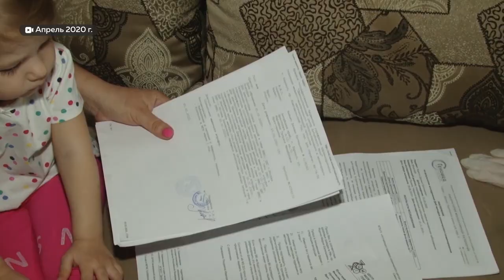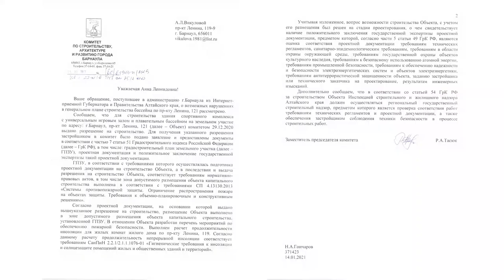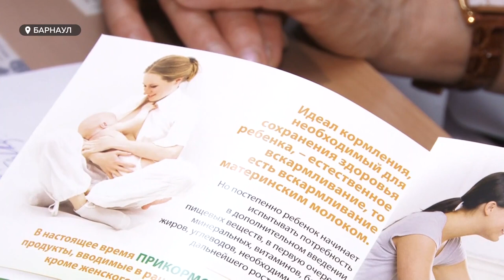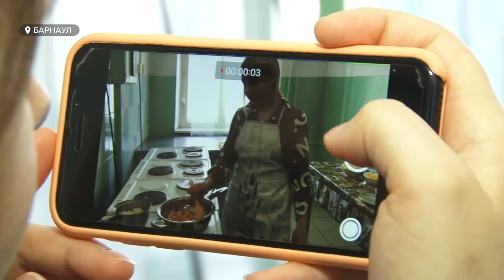«День с Толком». 20.01.2021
Смотрите в выпуске:

- Спорткомплекс во дворе. Почему он может открыть дорогу в спорт одним, но закрыть другим вид из окна?
- Одних не оставили: какую поддержку получат потонувшие федерации стрельбы из лука и тхэквондо в Барнауле?
- «Плюшки в день Танюшки». Политех провёл кулинарный онлайн-конкурс среди своих студентов.